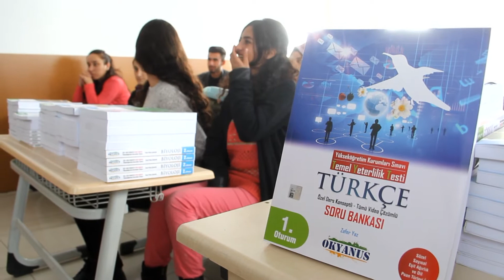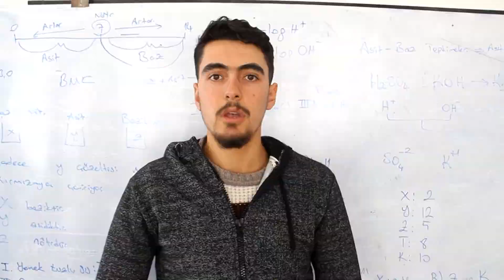Başkale Belediyesi'nden Eğitime Tam Destek